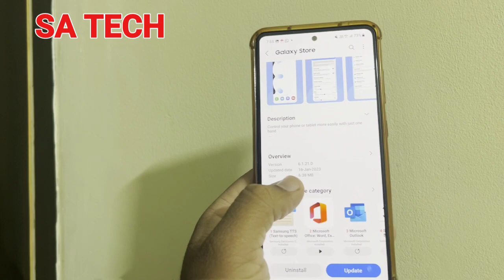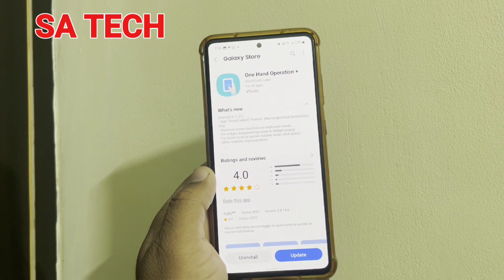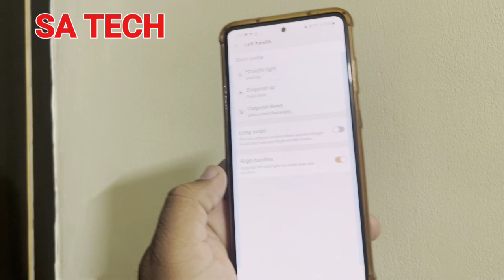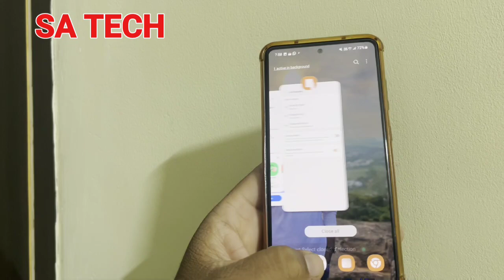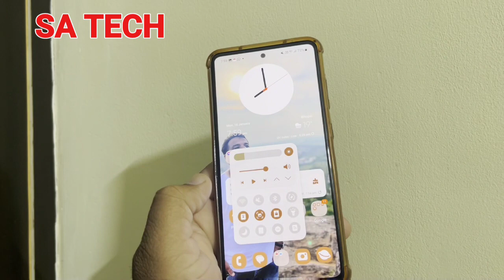New Features Added On ONE Hand Operations + App, Samsung One Hand Operation + App New Update 2023